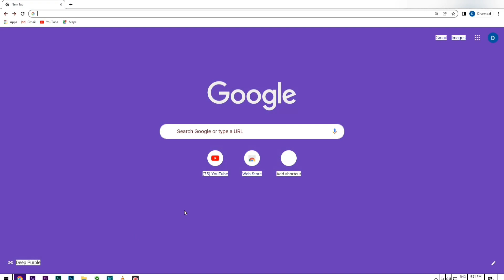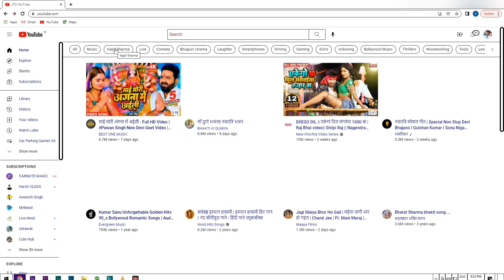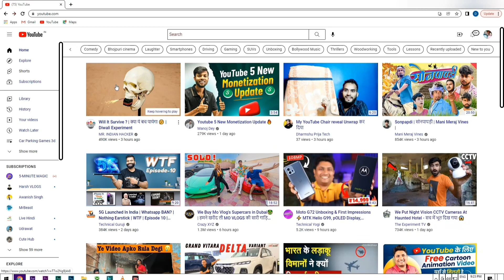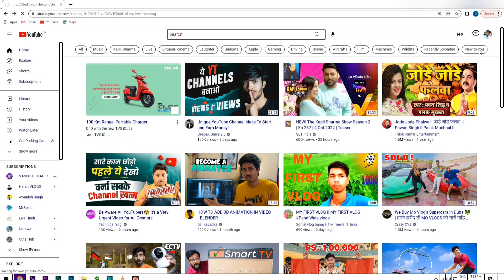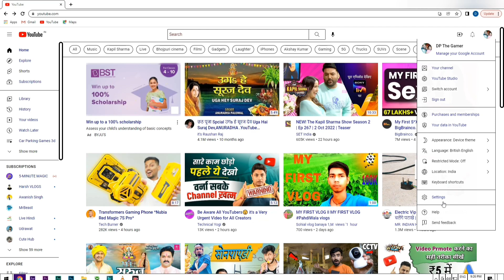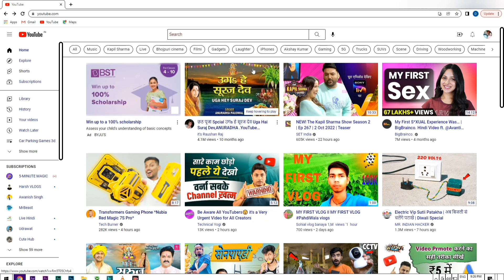YouTube Basic Home Page Of Computer